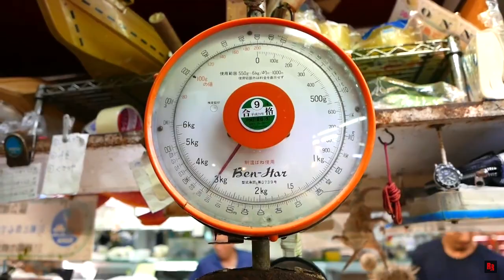Japanese Cooking. Cook Blue Parrot Fish. Japanese food mania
If you're looking for some delicious and unique Japanese food, then check out this cooking tutorial featuring the Blue Parrot fish. in this video, we'll show you how to cook this delicious fish in a variety of dishes, including sushi and sashimi.

Not only will you learn how to cook this fish, but you'll also learn about some common Japanese cooking techniques. This cooking tutorial is perfect for anyone who wants to learn more about Japanese food and culture!
In this cooking tutorial, we'll be cooking up a delicious Japanese dish called "Blue Parrot Fish."This easy-to-follow cooking tutorial is perfect for anyone who wants to learn how to cook Japanese food. We'll be using ingredients that are commonly found in Japanese cuisine, like blue parrot fish and miso soup. After watching this cooking tutorial, you'll be able to cook Japanese food like a pro!Looking for some delicious Japanese food? Look no further than our channel! In this video, we're cooking up a storm with a blue parrot fish dish. If you're curious about Japanese cooking or just want to see some crazy Japanese food, then this video is for you!If you're looking for some amazing Japanese cuisine, be sure to join us on our cooking journey!